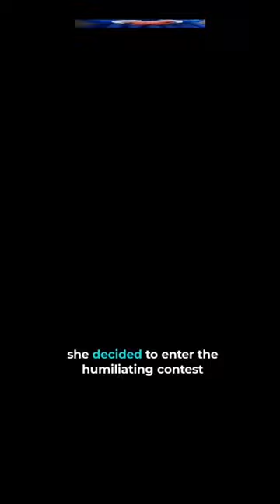The ugliest woman in the world, Mary Ann Bevan story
This is the story of Mary ann bevan who struggled fir her family to earn living. An interesting story of the ugliest woman in appearance but most beautiful woman in the world by her heart.